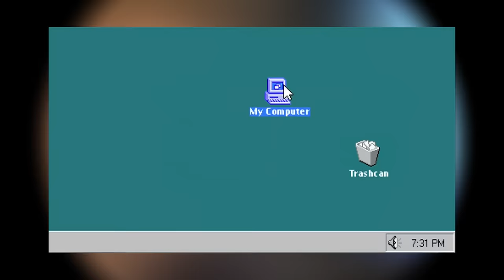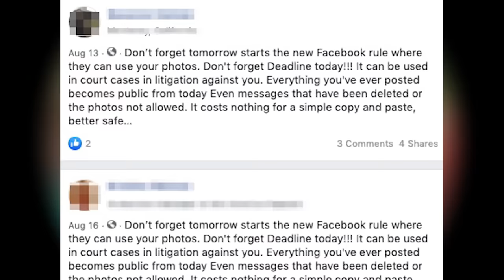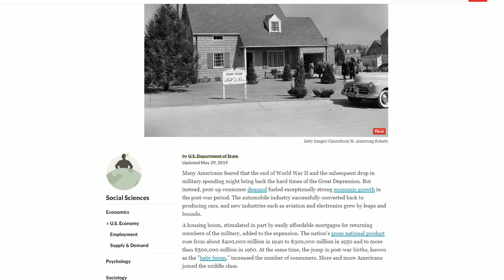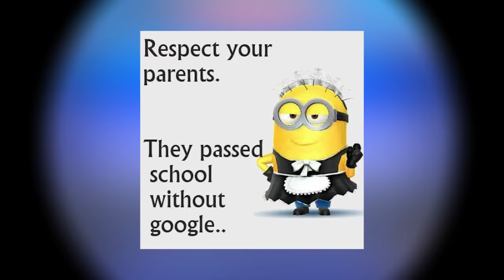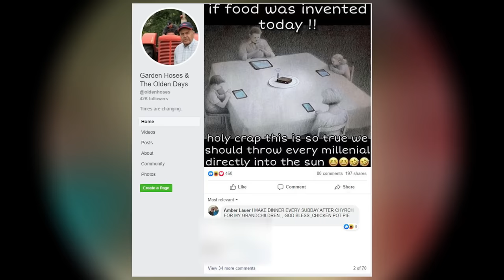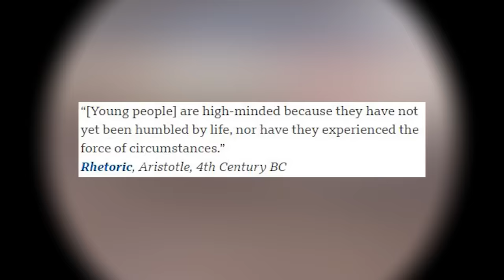The Comprehensive Guide To Boomers On The Internet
Ok (baby) Boomer.